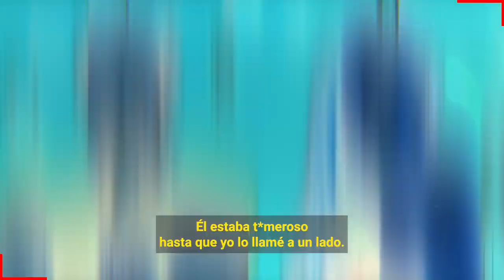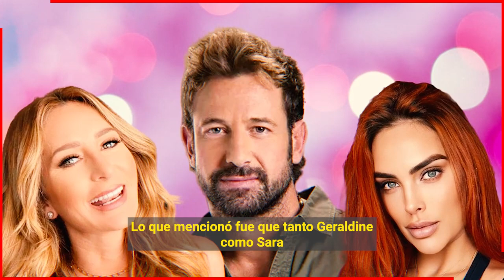😮🔕 Geraldine Bazán 𝗣𝗟𝗔𝗡𝗘𝗢 𝗘𝗟 𝗥𝗢𝗠𝗔𝗡𝗖𝗘 de Gabriel Soto y Sara Corrales Para 𝗩𝗘𝗡𝗚4𝗥𝗦3 de Irina 🔥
Geraldine Bazan y Sara Corrales mantienen una amistad intima, y fue la propia Geraldine Bazan que armo el plan que Haria que Gabriel Soto le Hiciera lo mismo que el le hizo a Irina Baeva.

 BIENVENIDOS!!!
suelta la sopa
televisa
exclusivas
venga la alegria
tv azteca
polemica
chismes
Entertainment
farandula mexico